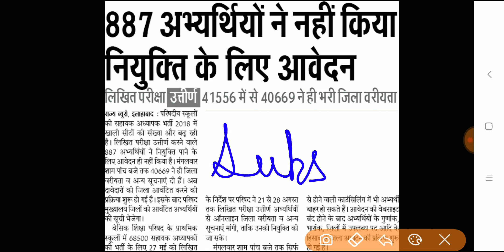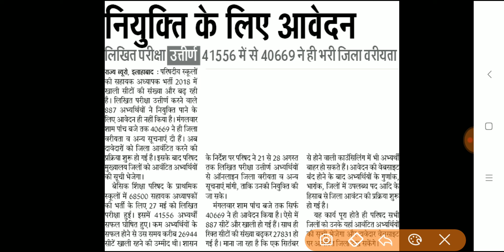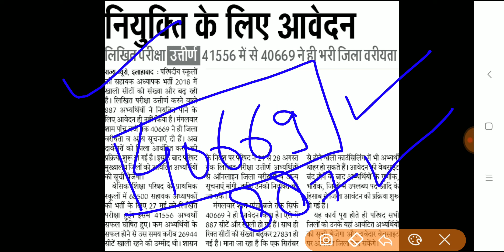68500 शिक्षक भर्ती परीक्षा में सफल अभियर्थियों में से 887 अभियर्थियों ने आवेदन नहीं किया।।